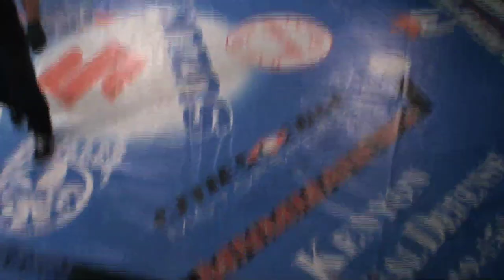James Krause-Simmons (4-1) Vs Terrance Almond (6-5)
Driller Promotions Presents: No Mercy X
Amateur Featherweight